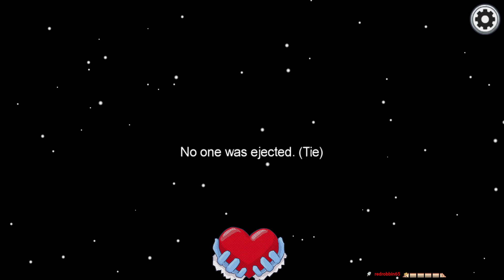I am the ULTIMATE JESTER